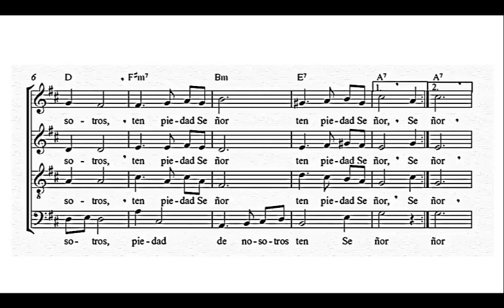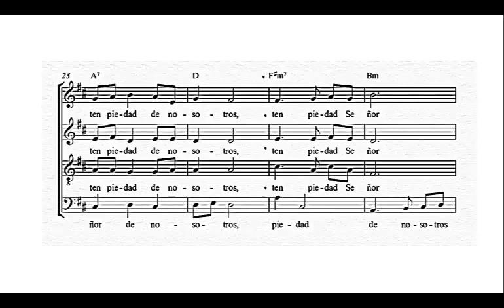MISA CRIOLLA UNIVERSITARIA KYRIE-VALS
Misa criolla universitaria compuesta por Federico Núñez Corona en el año 1992, interpretado por la Coral Filarmónica Carabobo (2003)